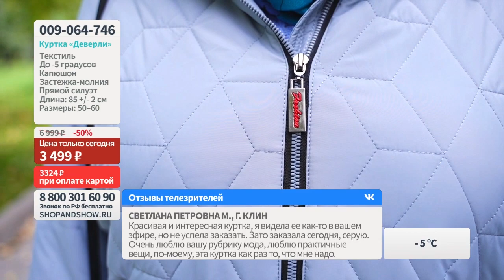Куртка «Деверли». Shop & Show (Мода)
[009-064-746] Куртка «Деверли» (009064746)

Давайте дружить ;)